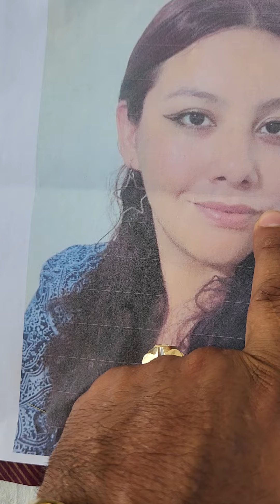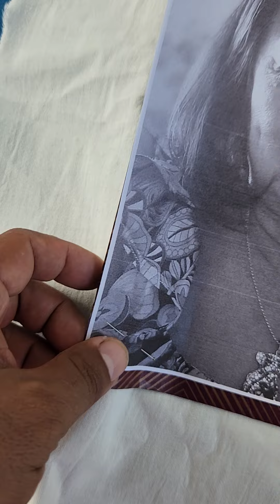Retrato bordado parte 1